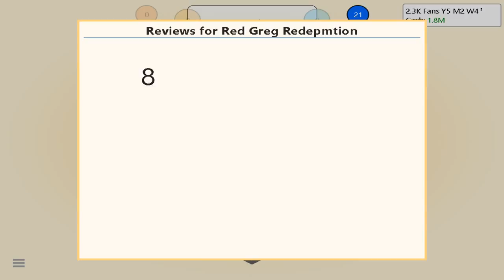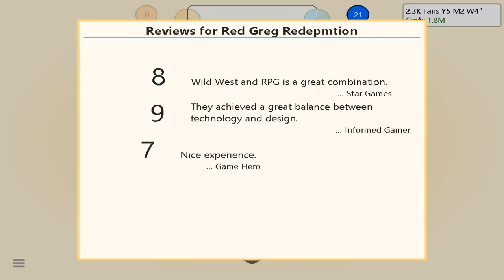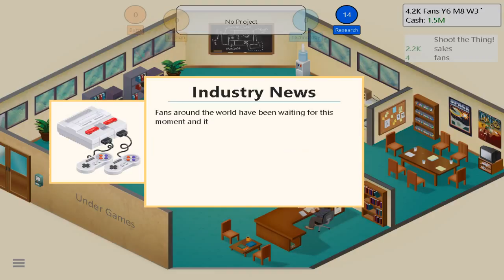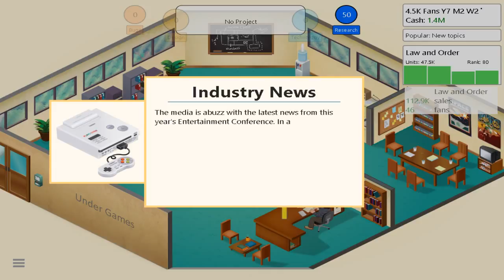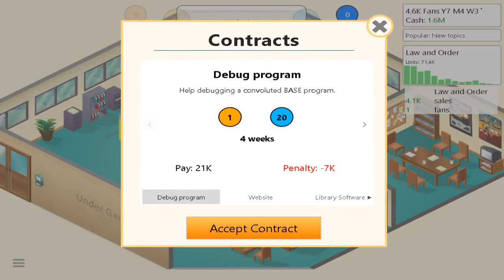PLATINUM SALES! (GAME DEV TYCOON) PART 2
MAKING BANK!